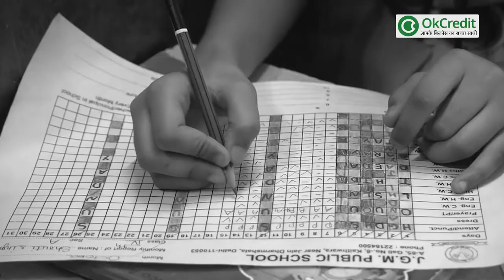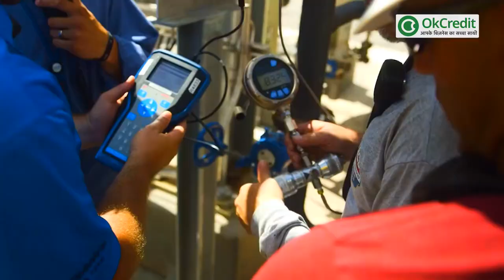कहानी 25,000 रुपये से करोड़ों का साम्राज्य बनाने वाले मधुसूदन राव की | Inspirational Success Story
चुनौतियाँ कितनी भी हो, लेकिन सफलता पाने का जुनून इन चुनौतियों से नहीं डरता। बल्कि यह चुनौतियाँ एक नया हौसला जगाती हैं कामयाबी पाने का। जी हाँ हम बात कर रहे हैं शून्य से शिखर तक का सफ़र तय करने वाले आंध्र प्रदेश के प्रकाशम जिले में पैदा हुए 'मधुसूदन राव' के बारे में।
'मधुसूदन राव' आंध्र प्रदेश के प्रकाशम जिले में एक गरीब और अशिक्षित परिवार में जन्में। इनका परिवार जमींदारों के घर मजदूरी करने का काम किया करता था। पिता खेतों में व माता जी एक तम्बाकू फैक्ट्री में काम करते थे। काम के एवज में उन्हें जमींदार से सिर्फ भोजन मिला करता था। परिवार बड़ा होने की वजह से 18 घंटे की मजदूरी के बाद भी उन्हें एक पेट खाना नसीब नहीं हो पाता था। दयनीय आर्थिक स्थिति के वावजूद उनके माता-पिता ने उन्हें पढ़ाई करने के लिए प्रेरित किया। दलित समाज में जन्में 'मधुसूदन राव' को सामाजिक विरोध का सामना भी करना पड़ा, लेकिन वह अपनी पढ़ाई के लिए डंटे रहे, हार नहीं मानी।